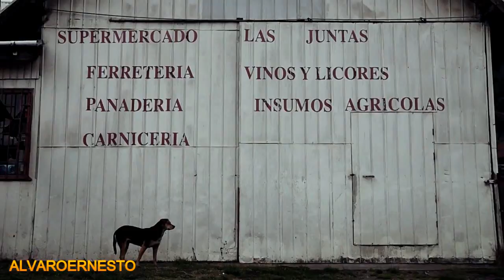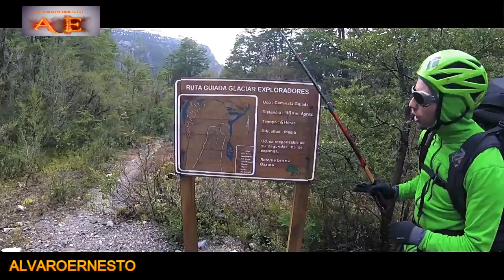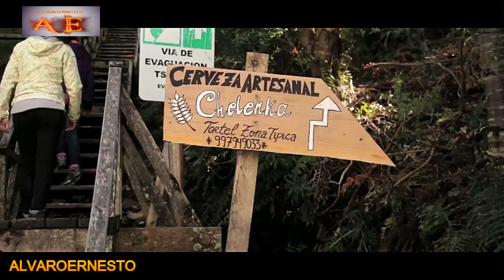SCHILLER "LICHTBLICK"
VIDEO : ZONA AUSTRAL CHILE
ALVAROERNESTO
CONCEPCION CHILE